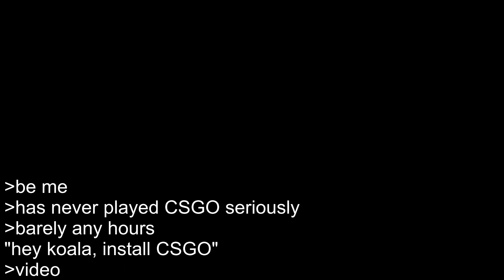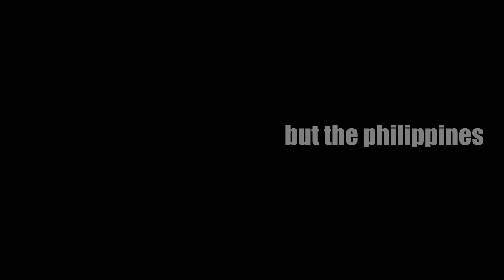general tomfoolery #4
csgo edition